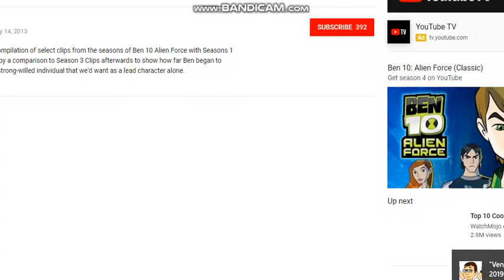Ben 10 Alien Force The End Of Heartache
This was a request by Dylan Darr hope you guys like this
This video, if you guys like Ben 10 and like this song
The End of Heartache so hope you guys like this